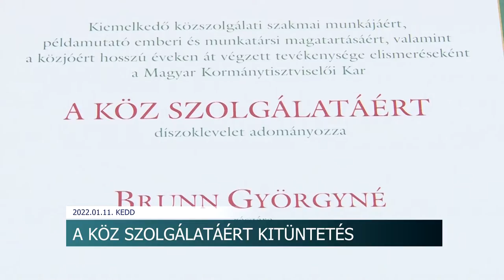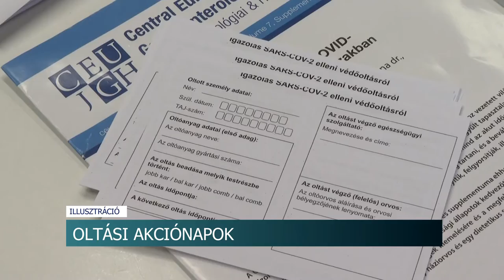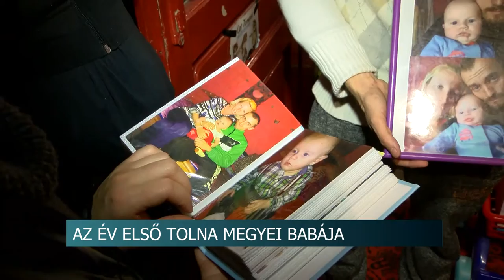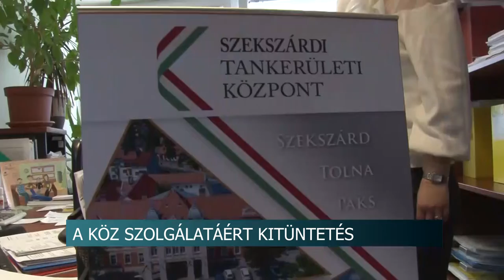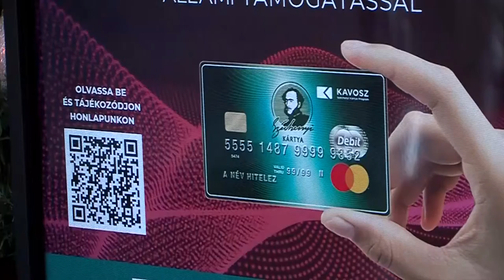Híradó - Tolnatáj TV 20220111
Kocsolai az év első tolna megyei babája
Spartan Race akadályversenyek
A Köz Szolgálatáért kitüntetés- Brunn Györgyné kapta az országos elismerést
Fejlesztések Szakályban
Januárban egész Tolna megyében, minden csütörtökön, pénteken, illetve szombaton lesz oltási akció.